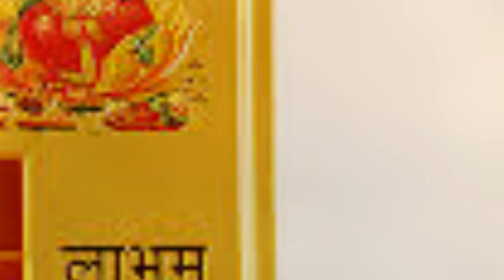Mantra - Swasti (Swastika)